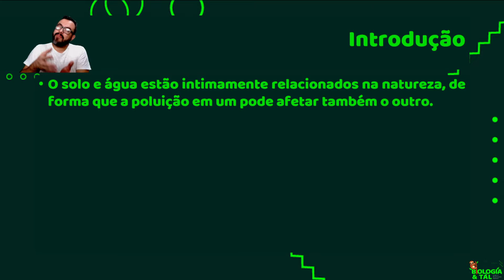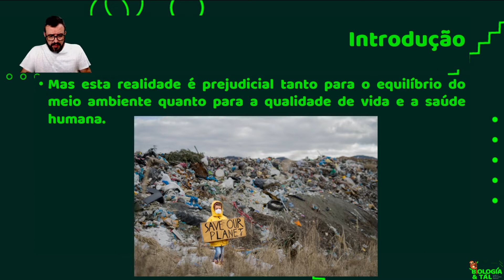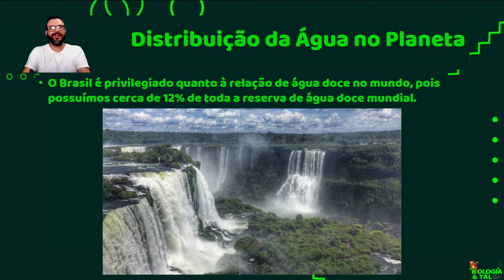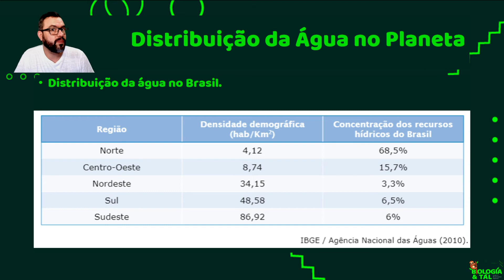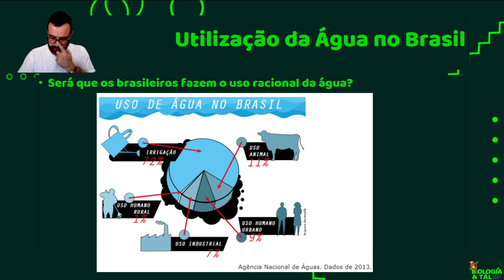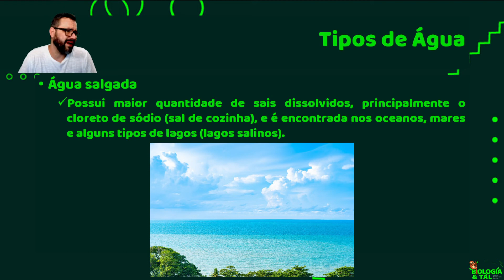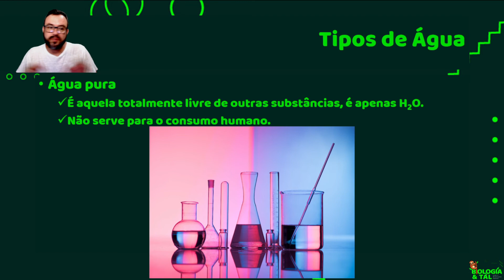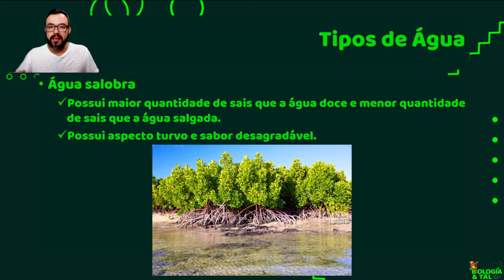Água (Ensino Fundamental)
Este é o primeiro vídeo de uma série onde estaremos falando sobre a água, o solo e nossa saúde. Neste vídeo iremos falar deste tão precioso recurso que é a água, falaremos sobre a distribuição da água em nosso planeta, o uso da água em nosso país e também sobre a classificação dos diversos tipos de água.